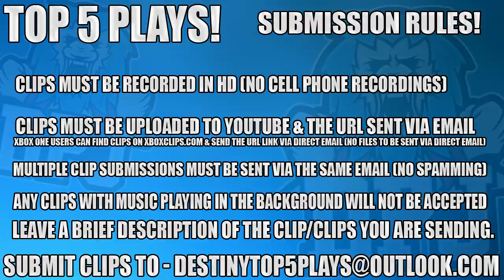Destiny 2 - 55 Killstreak Hidden Medal Reaction - Top 5 Freakout Reactions / Episode 110